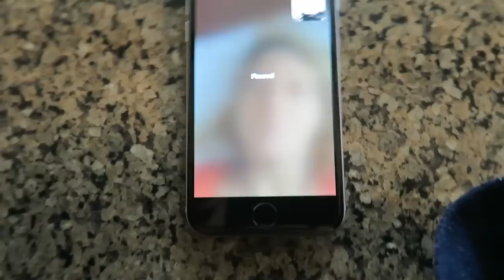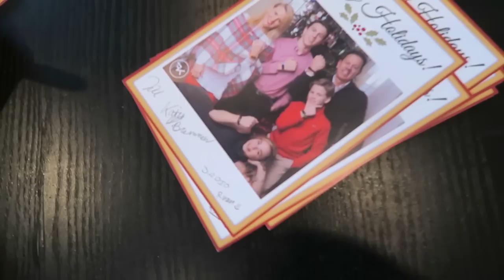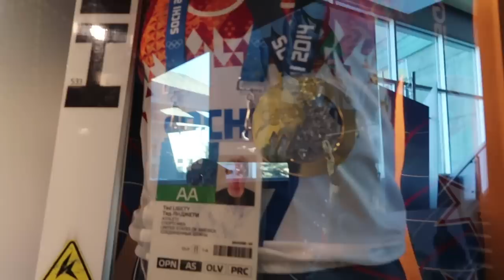TRYING OUT A REAL BOBSLED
A visit to the US Olympic Training Center in Park City, UT brings opportunities to try out a real bobsled! Will Katie drop gymnastics for the Winter Olympics instead?
8voar3a4f6fqeoXcIwP
HBoy-RfIuCbCkxB5
0IvJyOuI&list=PLdfhysj_QEZFMHpe44ZT6iCNcDnkIfBOR
14zGRPH
E10IoBx4UcbrIf

BRENNAN is a witty, fun-loving, athletic 15 year old water polo player, golfer and
swimmer who roots for Manchester City, the LA Chargers, the Washington Capitals
and aspires to be President.